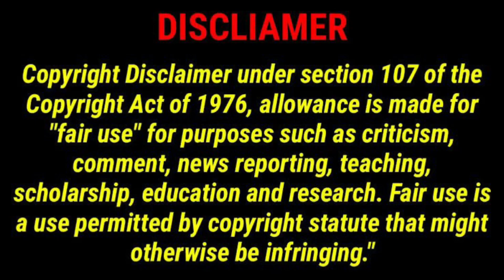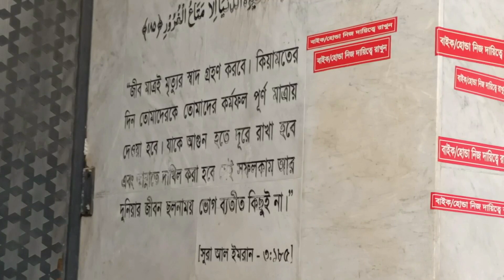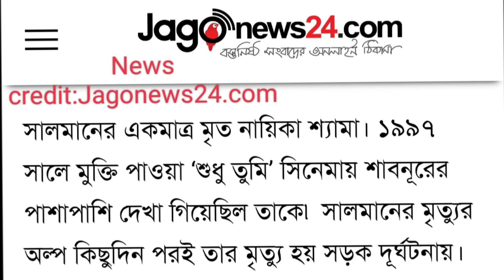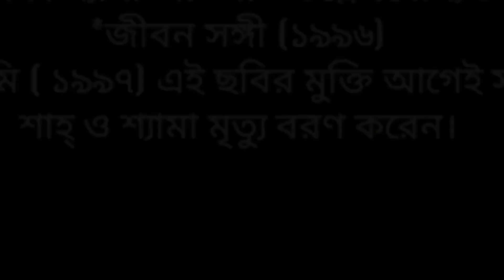চিএনায়িকা শ্যামার কবর ও জীবনী | নায়িকা শ্যামা | actress shama grave & biography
চিএনায়িকা শ্যামার কবর ও জীবনী
This video about Bangladeshi popular actress shana grave and biography. She acted only two movie. She was died an road accident in 1996 . She acted jibon songi & sudhu tumi. She worked with Bangladeshi Flim and television actor jahid Hasan and Bangladeshi famous actor Salman Shah.শ্যামা একজন বাংলাদেশী চলচ্চিত্র নায়িকা ছিলেন। তিনি মাএ দুইটা ছবিতে অভিনয় করেছিলেন। তিনি ১৯৯৬ সালে এক সডক দূর্ঘটনায় নিহত হন। তিনি জীবন সঙ্গী ও শুধু তুমি ছবিতে অভিনয় করেছিলেন।এই দুটি ছবিতে তার নায়ক ছিলেন জনপ্রিয় চলচ্চিত্র ও টেলিভিশন অভিনেতা জাহিদ হাসান ও জনপ্রিয় চিত্রনায়ক সালমান শাহ।